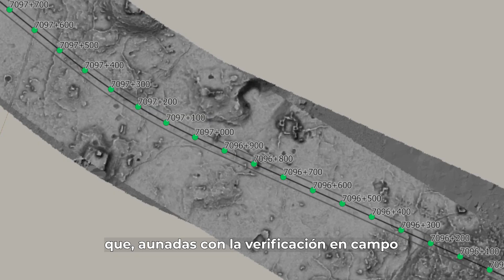Tren Maya: Tramo 7 y Calakmul. Acciones del INAH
Los trabajos que se realizan en el tramo 7 del Tren Maya abarcan una superficie de 254 kilómetros, entre Chetumal, Quintana Roo y Escárcega, Campeche; en la Selva Maya que incluye grandes reservas naturales como la de Calakmul.
Gracias a las investigaciones, sabemos que la región fue intervenida magistralmente por los antiguos mayas, por los complejos sistemas habitacionales diseñados para una gran densidad poblacional y una compleja organización social; hoy se conservan cerca de 300 sitios arqueológicos encontrados, 1,730 construcciones prehispánicas y hallazgos como frisos, pinturas, mascarones o aguadas.
Durante la etapa preliminar de excavación, el INAH trabaja en colaboración con Fonatur y Sedena para conservar el Patrimonio Cultural de México.